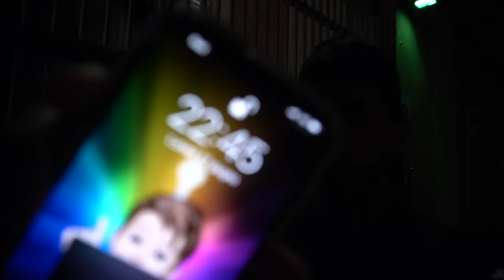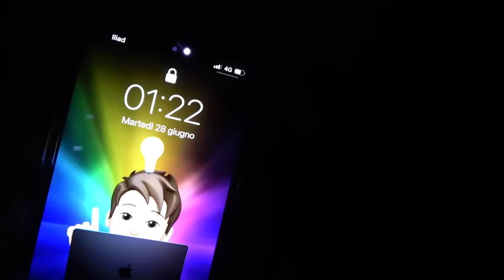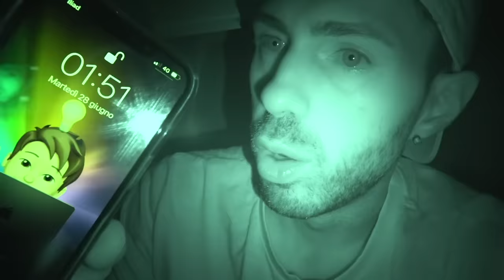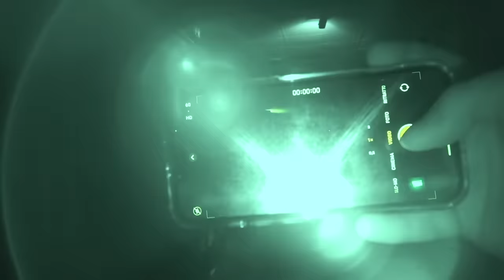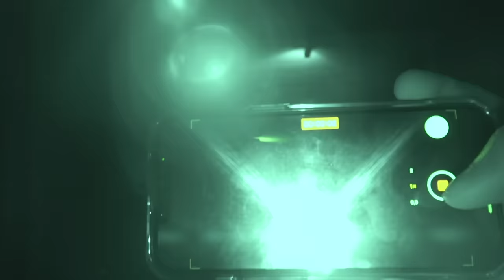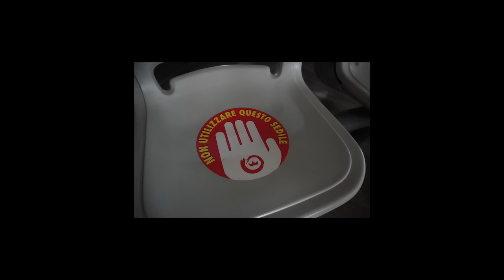CHIUSO di NOTTE In un BOWLING - (NASCOSTO DENTRO)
Ho provato a rimanere chiuso tutta la Notte in un Bowling / Sala giochi.
Chissà come sarà andata.
Giocare a Nascondino con le guardie senza che loro lo sappiano è figo !